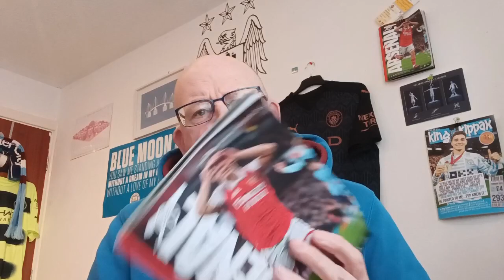PROGRAMME WATCH (AWAY) ARSENAL Vs CITY 15.2.23.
Includes Pull Out Poster Of An Ex City Hero.

Post Mortem On The Derby Debacle & A Look Forward from The Onside BFTB Team.

Also @Bernard_Dinneen

Manchester Evening News, Gary James, Manchester City FC, @ManCity, Goal.com John Creighton, Historic Newspapers and various Internet resources including Wikepedia UK. Bluemoon MCFC Web Site, Got, Not Got. Citytilidie, King of the Kippax and of course Manchester City (mancity.com).